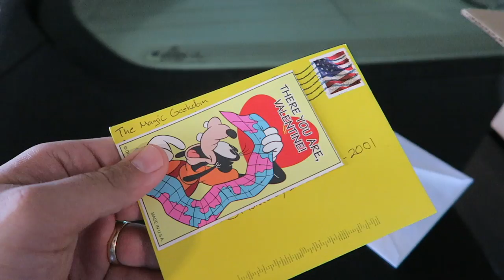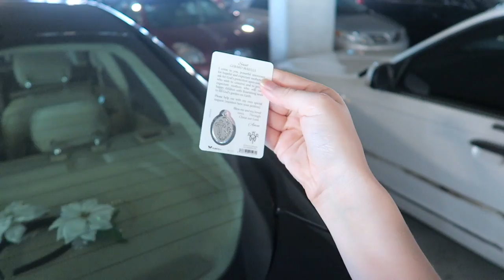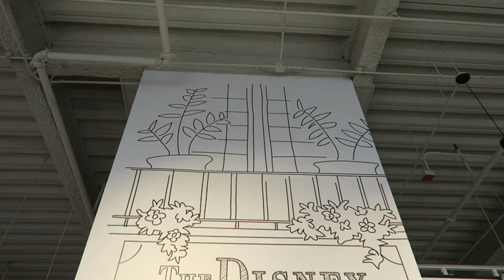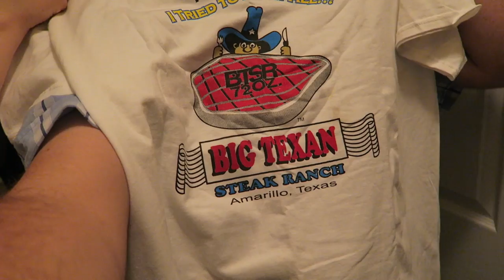Pre-Surgery Appointment, Disney Springs Choir Performance, & Spring Cleaning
What a busy day! What did you think of the Disney Performing Arts feature and World of
Disney construction? At home we do some serious spring cleaning and ask YOU what we should do with our mugs.